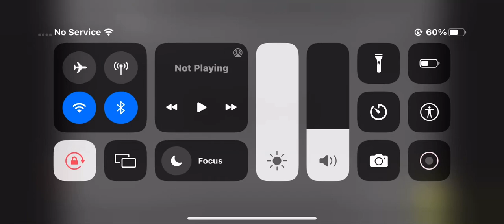Childhood Destoryers are a…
Biscuit!

Credit to @DemonBlue809
NOTE: I like Pocoyo